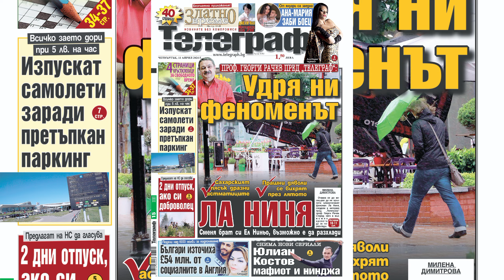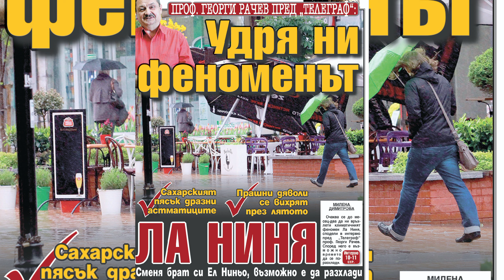Вестник Телеграф - 16 април 2024 г.